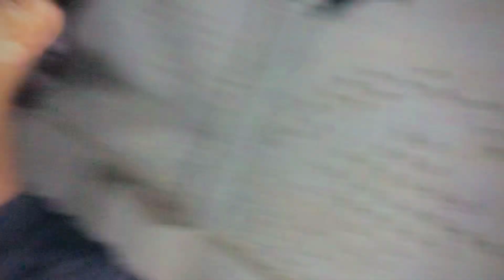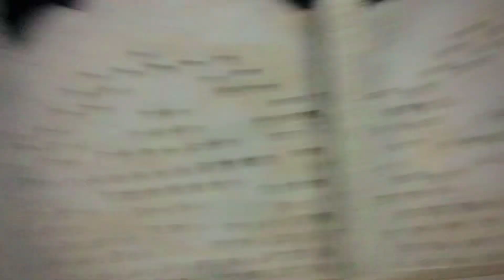😏Who will Flip the ||Bottle Fast move the ||soda can ||win the bager 🥵